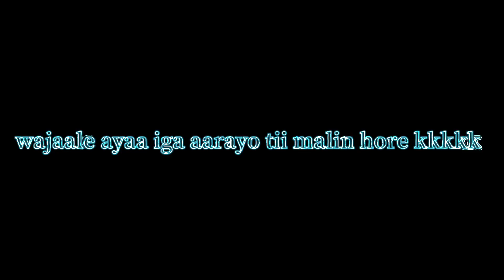PRANK WAXAAN KA AAR SADAY.......?